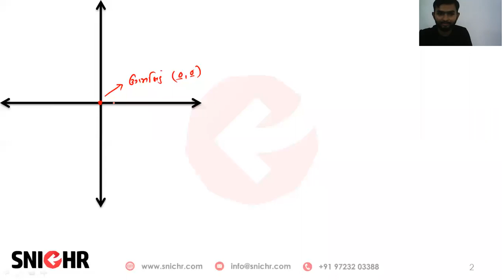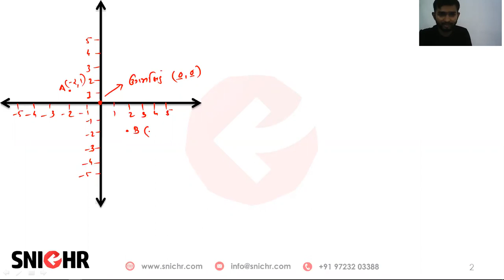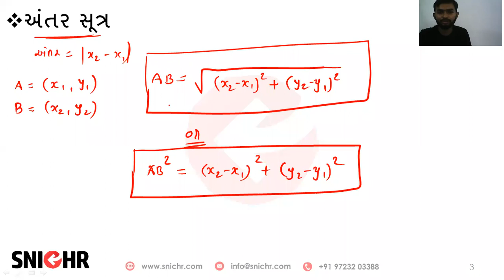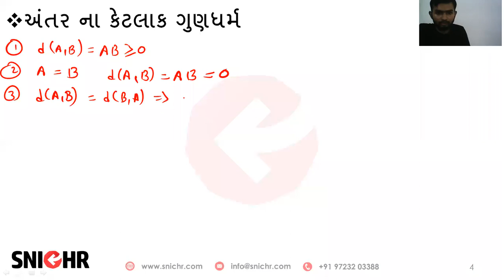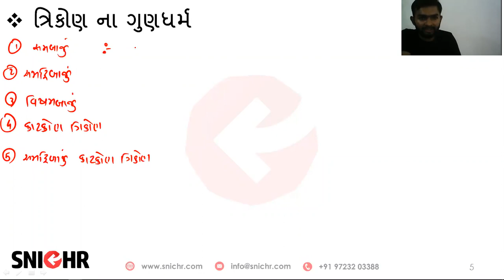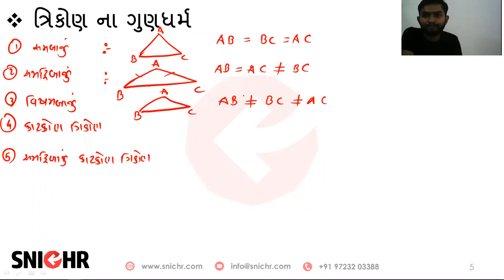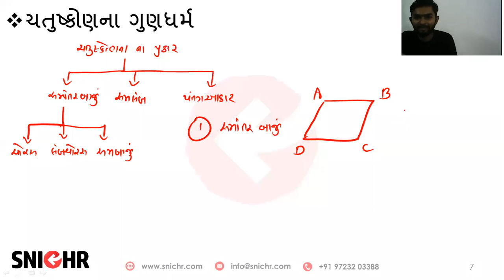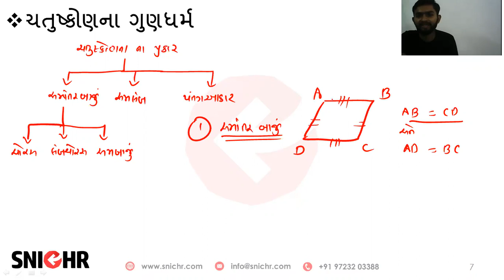Std.10 | Maths | NCERT | Ch. 7 | Introduction